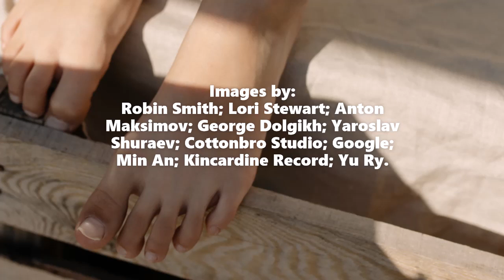'Barefoot Sue' by Robin Smith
'Barefoot Sue' by Robin Smith - a true story
Thanks to Sue T.